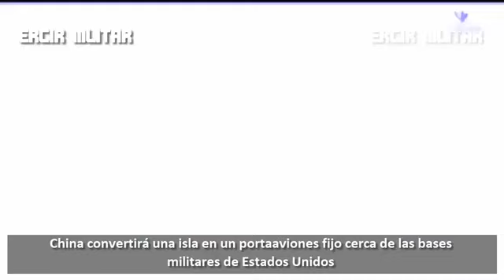China convertirá una isla en un portaaviones fijo cerca de las bases militares de Estados Unidos